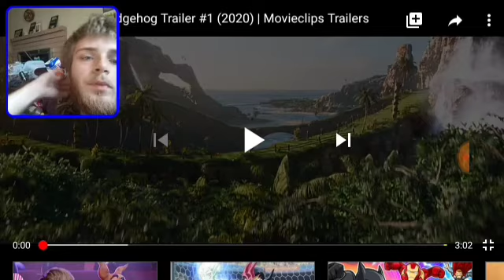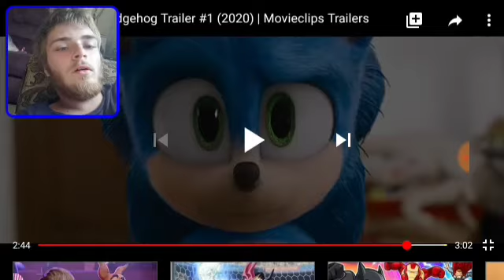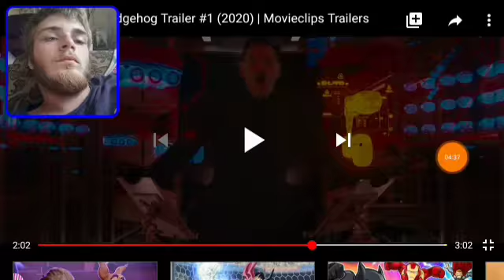Sonic The Hedgehog Trailer Reaction Sonic Looks So Good